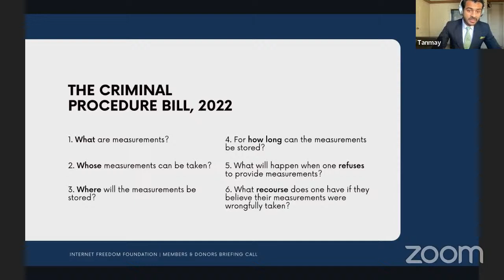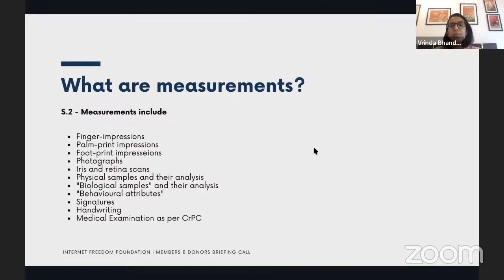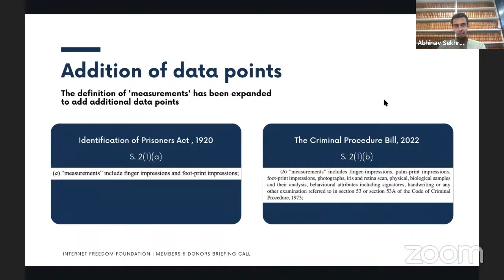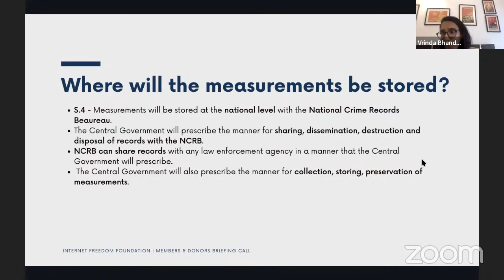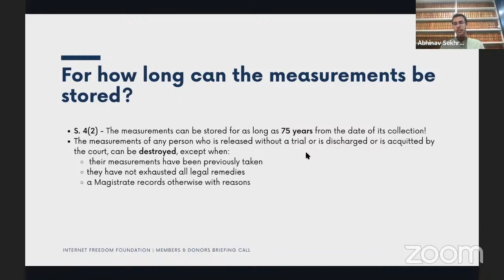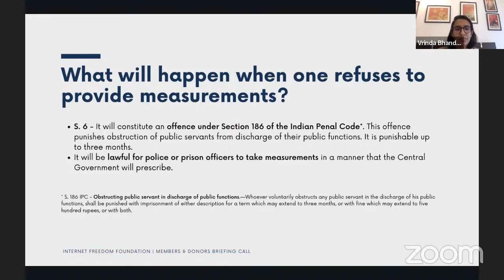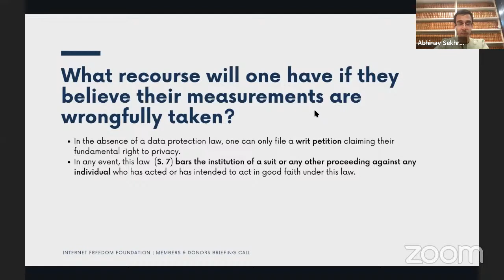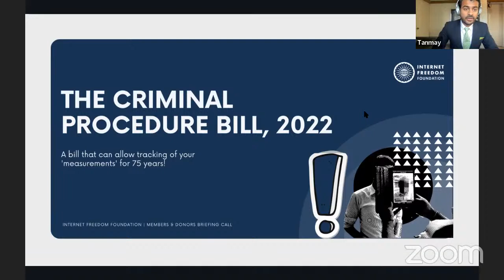IFF Briefing Call | Understanding the Draft Criminal Procedure (Identification) Bill, 2022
The Government has introduced the Draft Criminal Procedure (Identification) Bill, 2022 in the Lok Sabha that undermines privacy. To go deeper into these issues, IFF's Of-Counsels, Vrinda Bhandari and Abhinav Sekhri will present an analysis that will be livestreamed.

Under the Draft Bill, the police is empowered to collect a mammoth amount of biometric data, including fingerprints, photographs, palm-prints, foot-prints, “biological samples”, iris and retina scans, signatures, and handwriting samples.

If this proposal becomes law, it is applicable to anyone who may be arrested in connection with any law, or even detained under any preventive detention law. This will include minor and petty arrests, such as for traffic infringements or lockdown violations for example. This will also include instances where citizens are detained at protests. This record will stay with the government for 75 years.

In the briefing, we will analyse this proposed law in detail, discuss the issues that will arise from it, and also analyse the earlier law that this Bill seeks to replace. The briefing will be conducted by Abhinav Sekhri and Vrinda Bhandari, IFF Of-Counsels & subject-matter experts, and will be moderated by Tanmay Singh, IFF's Litigation Counsel.